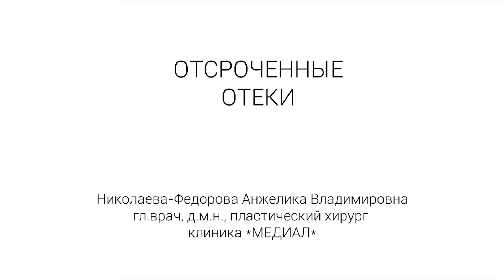Отсроченные отеки. Гл.врач Николаева-Федорова Анжелика Владимировна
Причины возникновения отсроченных отеков и методы профилактики. Влияние гиалуроновой кислоты на возникновение отеков.

Гл.врач клиники "МЕДИАЛ" Николаева-Федорова Анжелика Владимировна.
Узнать больше о пластическом хирурге и написать отзывы Вы сможете на